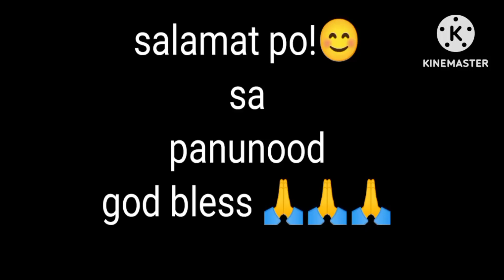(pancit bato) from bicol yummy! 🤤❤️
bunso@ pancit@ bato@ gisa@ petchay@ yummy@